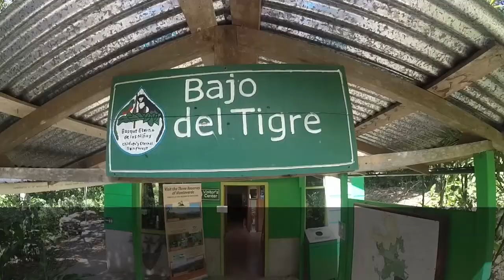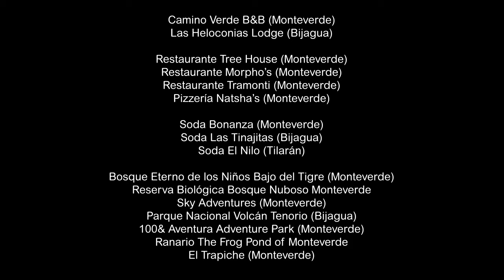2017 Monteverde Bijagua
Paseo familiar por Monteverde (Puntarenas), Tilarán(Guanacaste) y Bijagua (Alajuela)